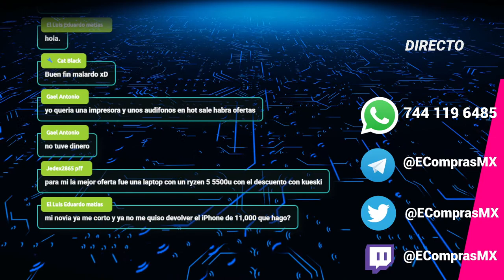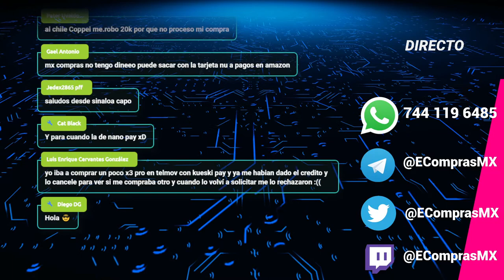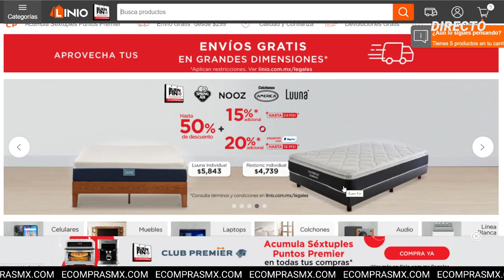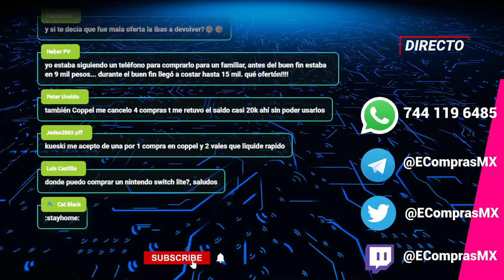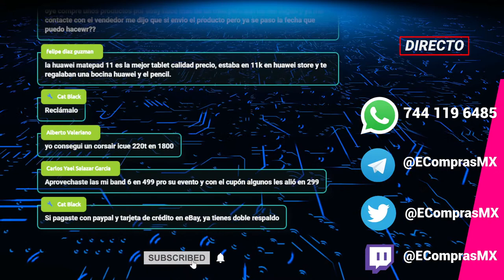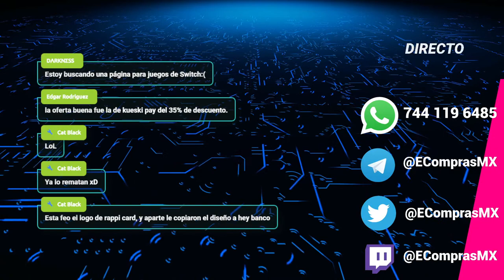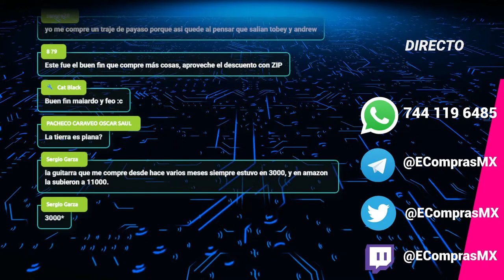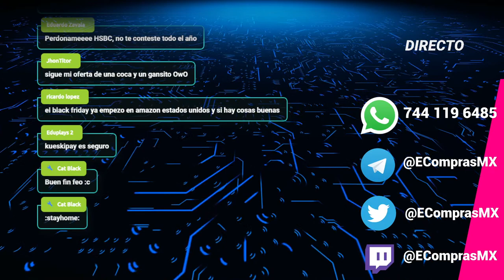ÚLTIMO DÍA DEL BUEN FIN ¿Cuál fue la MEJOR oferta? - DIRECTO [Comienza a las 10:00 PM]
Hoy en punto de las 10:00 PM comenzamos el directo donde vamos a platicar sobre el último día del Buen Fin.

1.- Obtén PRUEBA GRATUITA de 30 DÍAS DE PRIME
2.- Obtén 400 pesos de bono al realizar tu primera compra con RappiCard usando el código:  “ isaac23832 ” , tramita desde acá: rpay.mx/invita
3.- Compra el lector Point Blue y recibe 0% de intereses en tu primer mes

→ TRAMITA TU PRIMER TARJETA DE CRÉDITO, LA TARJETA RAPPICARD y OBTÉN 200 PESOS GRATIS, usa mi código:  isaac23832 al momento de solicitarla, hazlo con este enlace: rpay.mx/invita
Con la tarjeta RappiCard puedes obtener hasta 3% de cashback en tus compras.
Puedes usar este beneficio para: 📱 Recargar tu celular 💡 Pagar tus servicios y 🛍️ Pagar con QR en cientos de tiendas
→ COMPRA TU LECTOR POINT BLUE de MercadoPago con descuento y una oferta, entra al enlace para conocer más detalles
→ OBTÉN $100 B-yuyos GRATIS (100 pesos para gastarlos en recargas, pagar servicios, etc) , al registrarte y activar tu tarjeta física BNEXT, solicitando la tarjeta desde este enlace
→ Mi enlace de NuBank te da más posibilidad de ser aceptado:
→Tramita Stori Card, única tarjeta de crédito con 100% de aceptación:
Promociones generales:
Obtén 30 DÍAS GRATIS de PRIME:
Compra productos de SUPERMERCADO:
Compra ALIMENTOS:
Productos Amazon Basic:

►►►►►►CRÉDITOS ◄◄◄◄◄◄